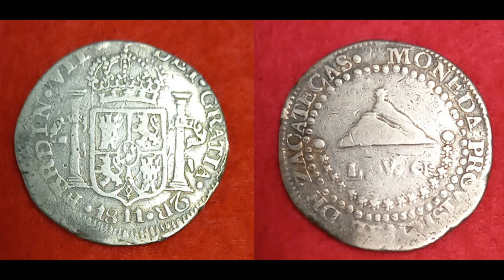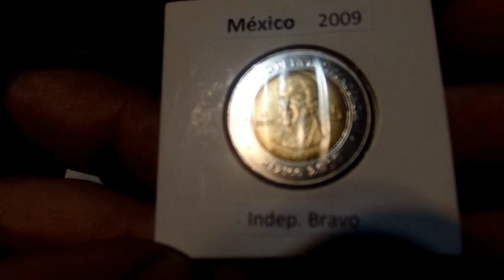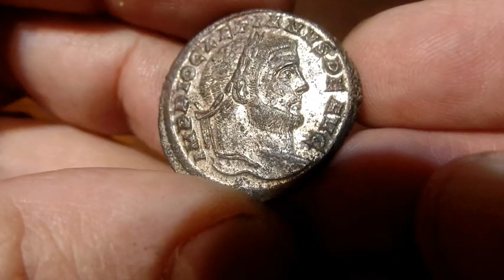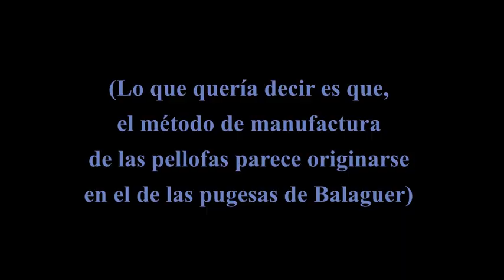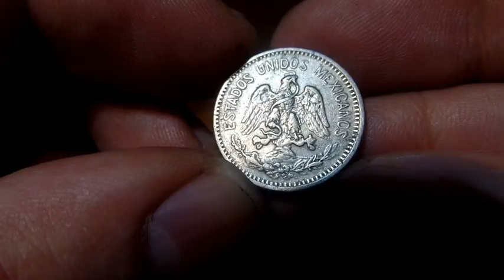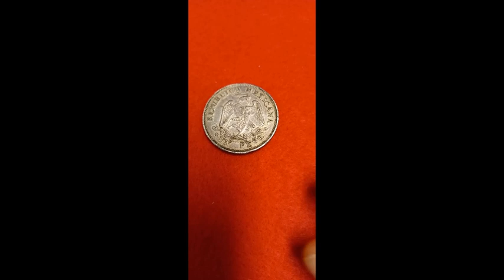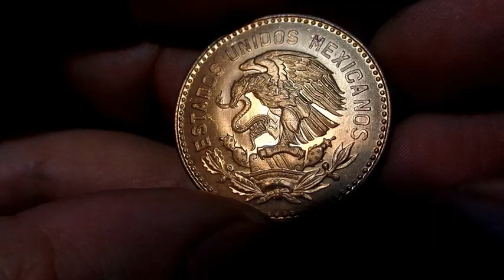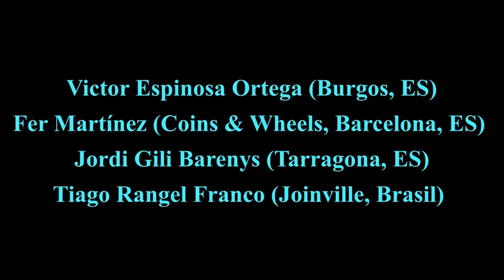Monedas MEXICANAS y MEDIEVALES con Jordi Gili Barenys (Numischarlas Ep. 3)